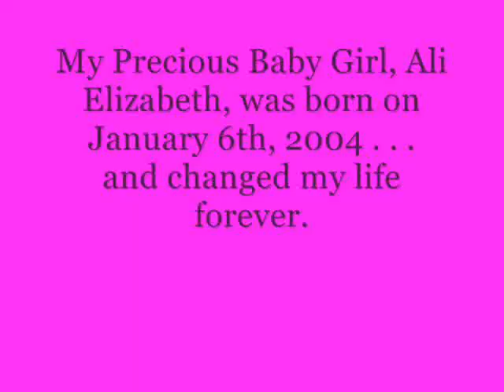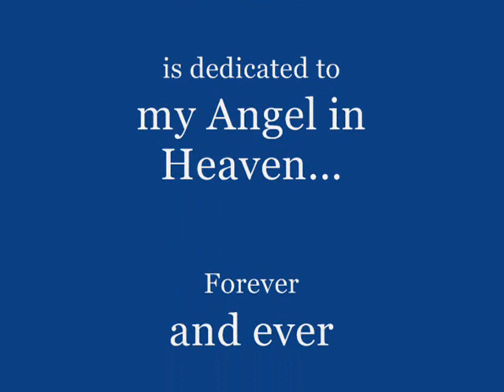My precious babies, Ali, Peter-Boy & Sarah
The loves of my life...